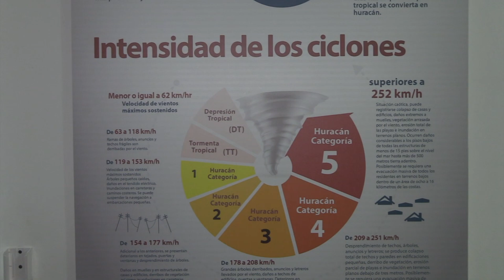El 1 de junio inicia temporada de huracanes en océano Atlántico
Veracruz, Ver.- El próximo sábado 1 de junio comenzará de manera oficial en el Atlántico la temporada de huracanes 2024.

De acuerdo con el meteorólogo Silvano Pozos, de la Comisión Nacional del Agua (Conagua), el estado de Veracruz cuenta con mayor probabilidad de verse afectado por la entrada de un ciclón tropical.

La Conagua estima la formación de entre 15 y 18 ciclones en el océano Pacífico y entre 20 y 23 en el Atlántico.